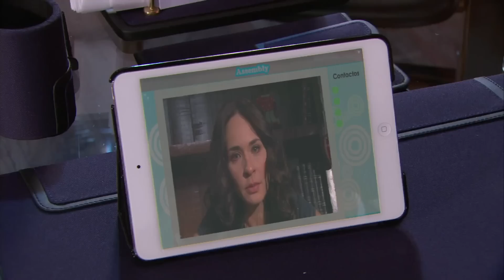Max y Amaya le dan rienda suelta a su amor | Quiero amarte | capitulo 64 | tlnovelas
Max busca a Amaya y pasan la noche juntos, mientras que Constanza tiene dudas acerca de su relación con Salvador.